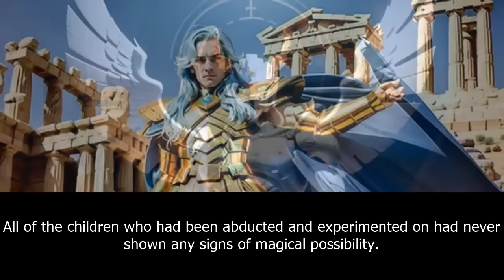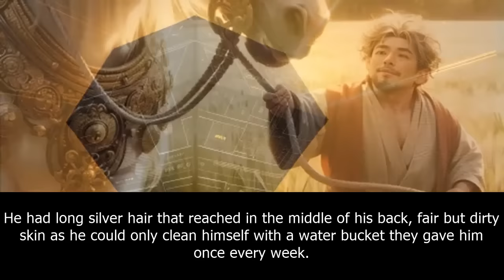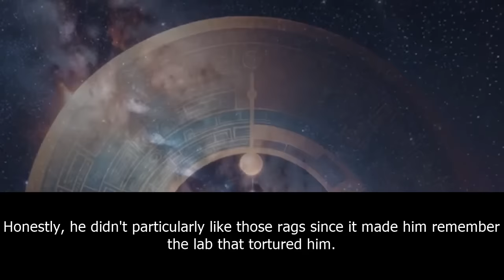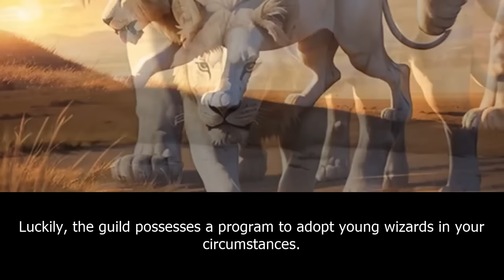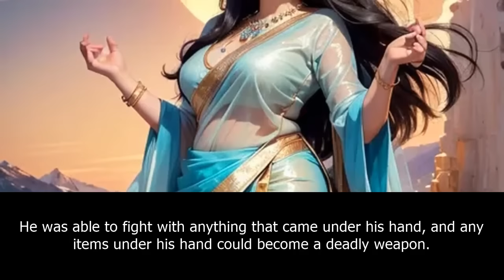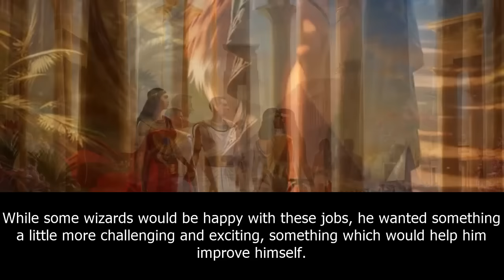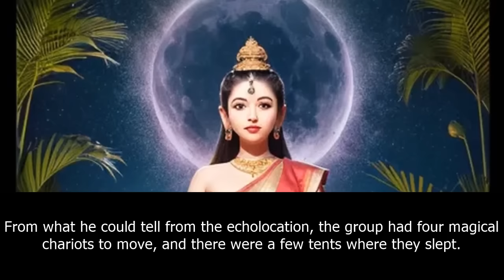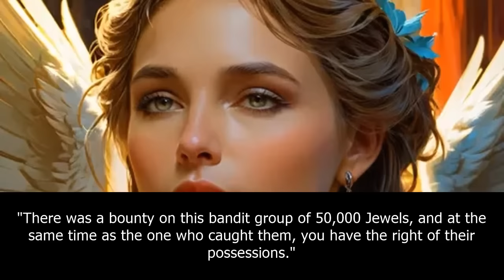FAIRY TAIL: Rise of the Fairy's God /Complete/ -Audiobook/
Synopsis
Ajax, a young man, supposed to be completely normal, changed, by a twist of faith at his first birthday.

d&d novels
dr stone fanfiction
enterprise fanfic
webnovel fanfiction
webnovel fanfic